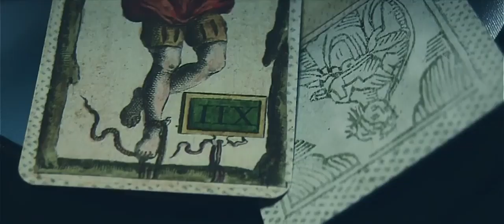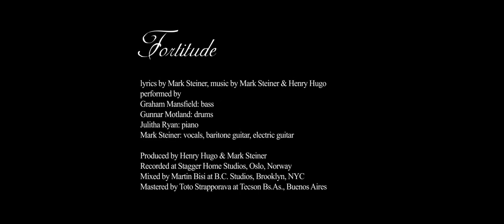Mark Steiner & His Problems Fortitude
Mark Steiner & His Problems
"FORTITUDE" (2016)

from the album "Saudade" (2014)
available on limited edition 2x12" 180g vinyl through Rabben Records (Norway)
& on compact disc through Plug Ugly Records (USA)

music video directed, shot & edited by Augusto Lado

produced by Mark Steiner & Augusto Lado

driver / grip / props / production assistant: Ricardo Cunha Marinho

The music video:

"In a last-ditch attempt to give the album "Saudade" a final big push, I approached long-time friend, filmmaker, musician and Portuguese pirate Augusto Lado to shoot a music video for the song "Fortitude."
I originally had a specific concept in mind, but Augusto came up with a treatment which made my gut realize that I needed to give him 100% creative control throughout shooting and post-production. I reckon that I was right to do so. Production took place over three rainy days in Porto, Portugal, back in early May of 2016. Invaluable assistance was provided by Ricardo Cunha Marinho, who also helped find the seedy pension as well as provide lots of laughter during the shoot"

Mark Steiner

credits
from Saudade, released November 6, 2014
FORTITUDE
(lyrics & music by Mark Steiner)
Graham Mansfield: bass
Gunnar Motland: drums
Julitha Ryan: piano
Mark Steiner: vocals, baritone guitar, electric guitar
“Fortitude” mixed by Martin Bisi, additional mix by Mark Steiner
Mastering by Toto Strapporava at PM Studios, Buenos Aires, Argentina